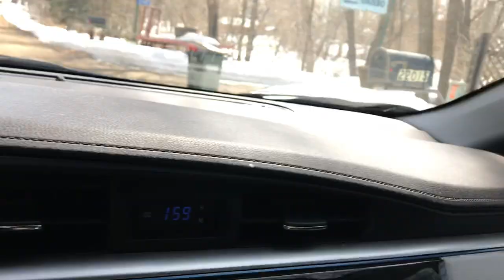My adventure today is a drive in Stearns County Minnesota.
A collage or movement with being fluid music that is the thread that moves one's interest on this short ride in Stearns County Minnesota.  Enjoy Jim